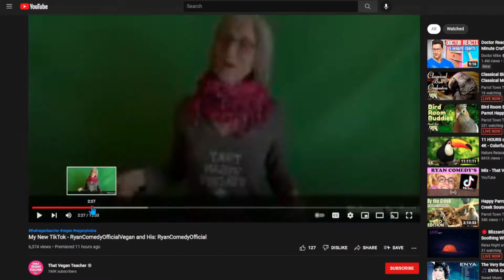This Tiktok Account is Fake ThatVeganTeacher Is Behind it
This is to help people understand that this world can't actually be a vegan World Do to the countless  products in the world that use animals By Products in them.  and trying to get people like that vegan teacher to see that  it can't but she seems to have it her mind its ok to lie to children that it can. this is a Omnivore World  if you agree  plzz hit the like button and subscribe  remember to leave a comment if you wanna ask what  something is made of or something i don't mind looking something up to spread the truth  i read and to prove that Vegan Teacher Wrong if you also cound share out the video